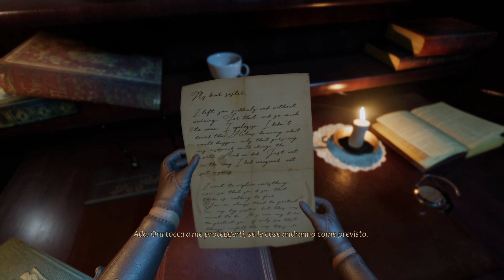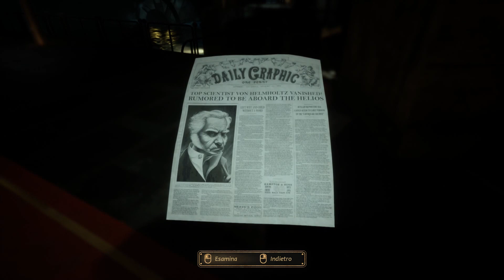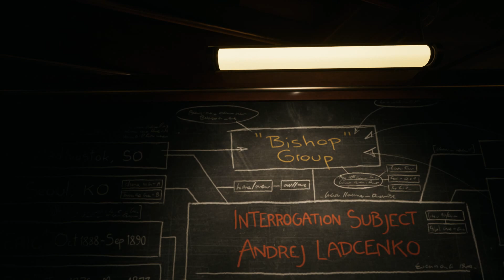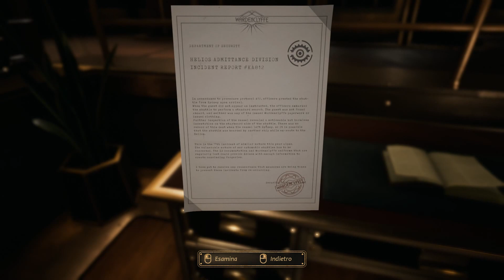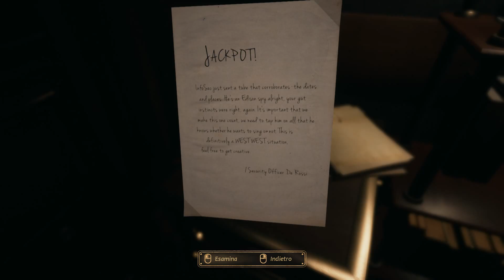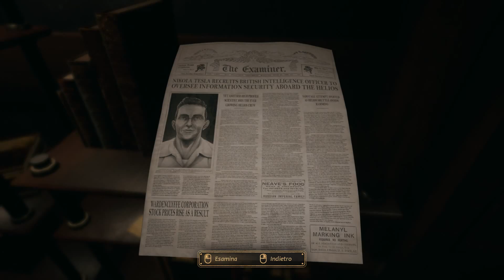La Helios, Prologo - | Close to the Sun Gameplay | Ep.1 ITA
È il 1897. Nata dalla visione di Nikola Tesla, la Helios è una sorta di terra promessa per le più grandi menti scientifiche. Un'utopia senza limiti per la ricerca, indipendente da ogni stato e lontana dagli sguardi della società. Libera di superare i limiti del tempo e della materia.

La giornalista Rose Archer sale a bordo della Helios per cercare sua sorella Ada. Presto scopre che non tutto è come sembra. I saloni della nave sono vuoti. Nell'aria aleggia un fetore di carne in putrefazione. Silenzio. All'ingresso vi è solo una scritta... QUARANTENA!

Gameplay completo di Close to the Sun in modalità normale (difficile assente), episodio 1.